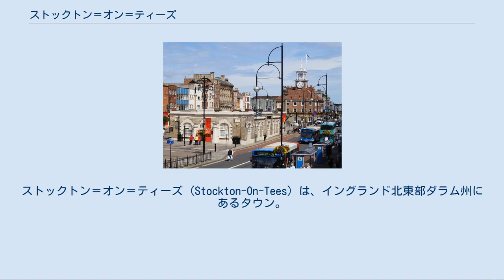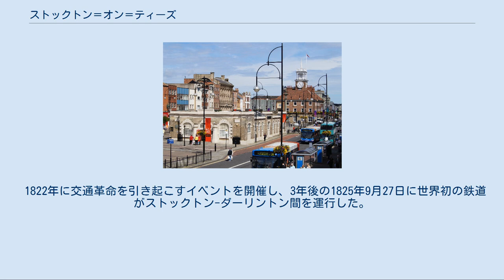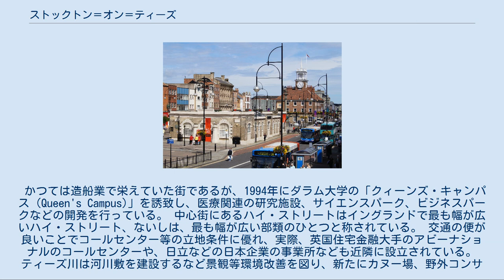ストックトン＝オン＝ティーズ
カウンティ・ダラムのタウン
ストックトン＝オン＝ティーズ_(ディストリクト)
ストックトン＝オン＝ティーズ (Stockton-On-Tees) は、イングランド北東部ダラム州にあるタウン。
 13世紀には、周辺地区最大の市場町として知られる存在となった（このマーケットは、ストックトンのハイストリートで現在も毎週水曜日と土曜日に開催されている）。
17世紀には農産物などをロンドンや海外へ運搬する拠点として栄え、また、1822年に交通革命を引き起こすイベントを開催し、3年後の1825年9月27日に世界初の鉄道がストックトン-ダーリントン間を運行した。
これがきっかけとなり、ストックトンは産業革命の波に乗り、「市場の町」から「産業の町」への変身を遂げた。
 ストックトン市民は、町の歴史に非常に詳しく誇りを持っているようである。
初めて会う人はほぼ必ず、世界初の鉄道の話と、マッチの発明家であるジョン・ウォーカーの話を始める。
ジョン・ウォーカーは1826年にマッチを発明したストックトン出身の発明家であるが、マッチと鉄道をモチーフにした記念碑が現在街の中心に作られている。
ヤームもまた、港として14世紀から栄えてきた。
こちらは、ワイン、羊の皮が主な取引物であった。
まだ見習生だったジェームス・クックも、ストックトンとヤームの間を航海していたといわれている。
彼の船として有名なエンデバー号の実物大のレプリカが、ストックトンのティーズ川沿岸に展示され観光の目玉となっている。
 ストックトンはその後、造船業が盛んになり1850年から1920年にかけては鉄鋼産業の中心として栄え、人口は劇的に増加した。
その後、その鉄鋼業産業の影響からティーズ川の汚染がひどくなり、人口の減少、街の衰退が進んだ。
しかし1980年代半ばには当時のマーガレット・サッチャー首相が視察に訪れ、ティーズ川流域の再開発や大学の誘致に着手することとなり、現在に至っている。
 1822年に交通革命を引き起こすイベントを開催し、3年後の1825年9月27日に世界初の鉄道がストックトン-ダーリントン間を運行した。
 かつては造船業で栄えていた街であるが、1994年にダラム大学の「クィーンズ・キャンパス（Queen's Campus)」を誘致し、医療関連の研究施設、サイエンスパーク、ビジネスパークなどの開発を行っている。 中心街にあるハイ・ストリートはイングランドで最も幅が広いハイ・ストリート、ないしは、最も幅が広い部類のひとつと称されている。 交通の便が良いことでコールセンター等の立地条件に優れ、実際、英国住宅金融大手のアビーナショナルのコールセンターや、日立などの日本企業の事業所なども近隣に設立されている。ティーズ川は河川敷を建設するなど景観等環境改善を図り、新たにカヌー場、野外コンサート会場などを整備し、市民の憩いの場となっている。また、川が街を二分していたが、ミレニアムブリッジという橋を建設し、再開発中心エリアである町、南部とのアクセス向上を計っている。この結果、街北部は伝統的な建物の並ぶオールド・シティ、南部は再開発が進み、ダラム大学、スポーツ施設、医療関連の研究施設、サイエンスパーク、ビジネスパーク、ショッピングセンターなどもあるニュー・シティと色分けされ、それぞれに趣があり興味深い町となっている。